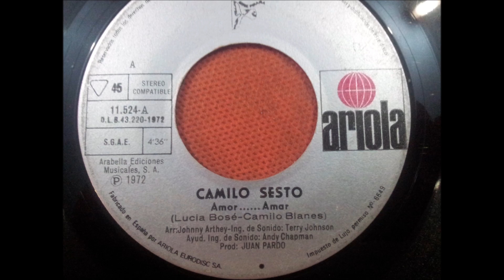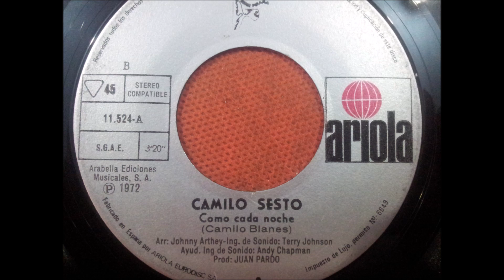CAMILO SESTO.(COMO CADA NOCHE.)(7''.)(1972.)